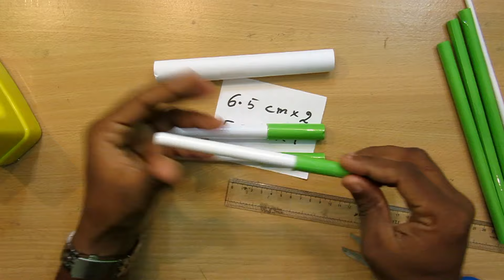How to Make a Paper M79 Shotgun that Shoots Rubber Bands - Easy Paper Gun Tutorials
make a paper rubber band gun,
how to make a rubber band gun out of paper,
how to make a rubber band powered paper gun,
how to make a paper rubber band gun that shoots,
how to make a rubber band hurt,
rubber band gun parts,
how to make a rubberband gun,
how to make a elastic band shooter,
how to make a rubber band gun out of paper clips
homemade rubber band gun
How to make a Powerful Paper Gun that Shoots with Trigger

rubber band gun trigger mechanism
how to make a rubber band gun that shoots paper bullets
how to make a rubber band gun with your hand
how to make a rubber band machine gun
how to make a semi auto rubber band gun
how to make a simple rubber band gun
how to make a paper gun that shoots paper bullets with a trigger easy
how to make a paper machine gun that shoots paper bullets
how to make a paper gun that shoots paper bullets without tape
paper gun that shoots paper bullets without blowing
origami gun that shoots paper bullets without blowing
origami gun that shoots paper bullets easy
how to make a gun that shoots paper bullets with a trigger
how to make a paper gun that shoots paper bullets dailymotion
how to make a paper gun that shoots paper bullets in hindi
how to make a paper gun that shoots paper bullets step by step
how to make a paper gun that shoots ninja stars
how to make a paper gun that shoots paper bullets without blowing
how to make a paper gun that shoots paper bullets wikihow
how to make a paper gun that shoots paper bullets step by step with pictures
working paper revolver
paper gun revolver that shoots
paper revolver trigger mechanism
how to make a paper gun revolver that shoots
paper revolver that shoots
paper revolver template
paper revolver that shoots video
homemade paper revolver
paper revolver tutorial
how to make a paper revolver that shoots with a trigger
how to make a paper revolver that shoots paper bullets
how to make paper revolver that shoots without blowing
paper pocket origami
how to make a pocket pistol using popsicle sticks
how to make a popsicle
origami guns that shoot without blowing
automatic paper gun
how to make a paper gun that shoots
how to make paper ninja weapons step by step
how to make paper ninja weapons at home
how to make paper ninja weapons without tape
how to make a paper gun that shoots paper bullets
how do you make a paper gun that shoots with a trigger
how to make a paper gun that shoots step by step
how to make a paper shotgun that shoots
how to make a paper pistol
paper gun that shoots without blowing
how to make a paper machine gun easyhow to make a paper machine gun
how to make a machine gun out of paper
how to make a paper machine gun easy
how to make a paper mache gun
how to make a paper machine gun step by step
how to make a paper machine gun that shoots with a trigger
how to make a paper machine gun that shoots rubber bands

How to Make a Paper Gun That Shoots - ( Rubber Band
How To Make A Rubber Band Gun From A4 Paper Sheets
How to make the simplest rubberband gun - Instructables
How To Make A Paper Gun That Shoots Rubber Bands
How to Make a Paper Pocket Mini Gun that shoots rubber
How to make a paper gun - (Rubber band gun 7 SHOOTS

paper gun
how to make a paper pistol that looks real
paper pistol that shoots
how to make a paper pistol step by step
how to make a paper pistol easy
how to make a paper pistol that shoots
paper pistol that shoots paper bullets
paper pistol video